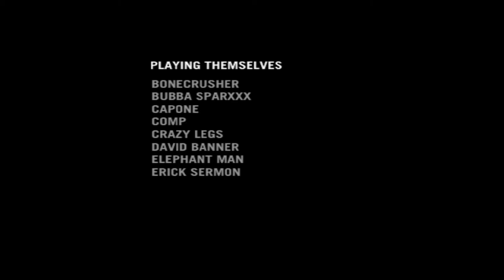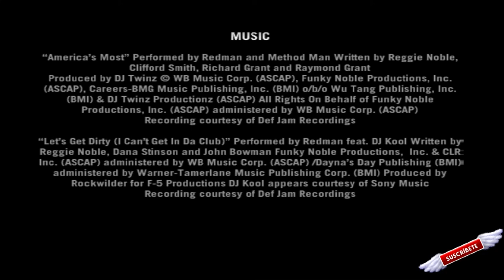PLAÑIRÁS CROW!!! - Def Jam Fight For NY FINAL - TURBO FOZTON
▶️ El día ha llegado, el enfrentamiento final está en nuestras narices y Crow va a tener que ensuciarse las manos. Ya era justo, ya habíamos pasado por todos sus minions!

►Muchas gracias!